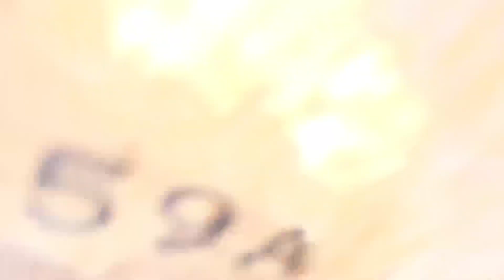14 April Celebrate 2024 (Young Star Group) हिंगना क्षेत्र की सबसे बडी रैली (Nildoh Nagpur)💙JayBheem💙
14 April Celebrate 2024 (Young Star Group)
हिंगना क्षेत्र की सबसे बडी रैली (Nildoh Nagpur)

Hello Everyone ❤
Hii Guys I'm Abhijit Shamkuwar Age 22Year Old. I'm Social Influencer From Nagpur (Maharashtra) City.
I Was Make travelling Lifestyles Vlogging Videos Related To My Every Day Life Or Etc.🌠🌠

I Hope Those Audience Whose Watch My Videos, They Like My Contents, Sound Clearity of Videos, Also Video Clearity, Behavior Of Persons Who Acting and Performing In Vlog.

I Hope My Vidoes Are Entertaining You, Also My Video Makes You Happy. So Please Give Me Your Precious Support And Your Love. 🤝🏻

👍 Keep Supporting and Don't Stop Loving ♥